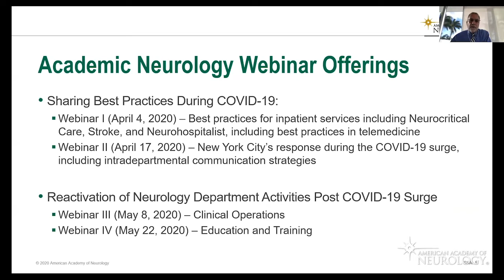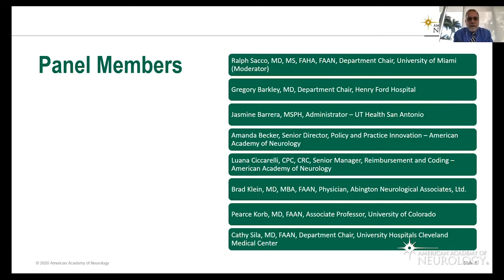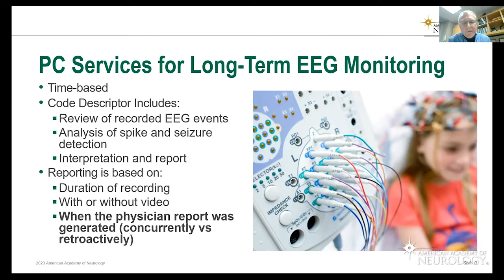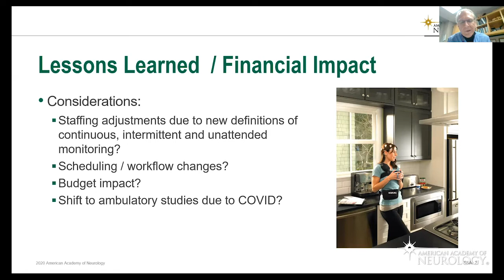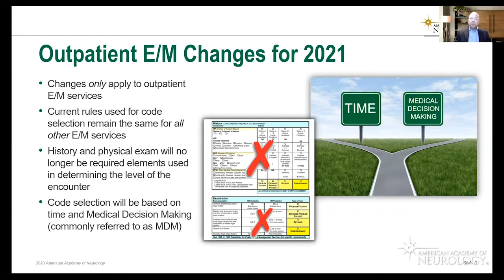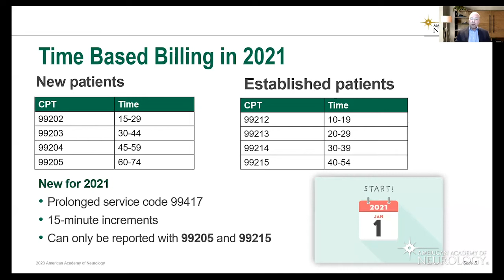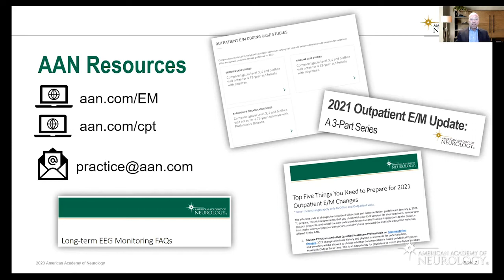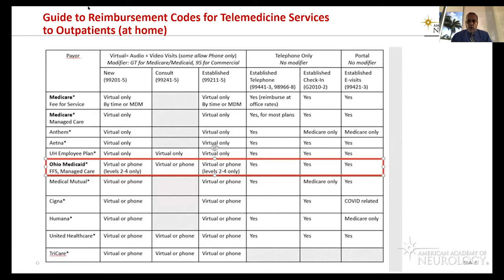Adapting your Department for Coding Changes: Lessons Learned from Long-term EEG & Preparing for E/M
Each year the Centers for Medicare and Medicaid Services (CMS) release updates to the Medicare Physician Fee Schedule, including new CPT codes and reporting guidelines. 2020 brought significant changes to the reporting of long-term EEG monitoring services and January 2021 marks the start of major changes to the reporting of outpatient E/M services. Such changes can mean a shift in process such as scheduling, documentation, staffing, and budgeting. A panel of experts will discuss lessons learned from the changes neurology departments faced in 2020 and how to prepare for the changes coming in 2021.